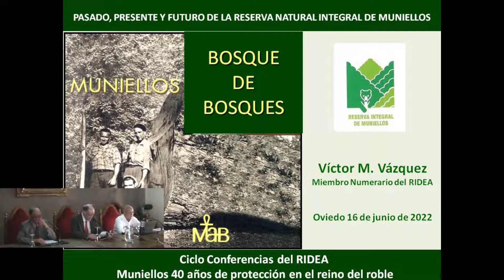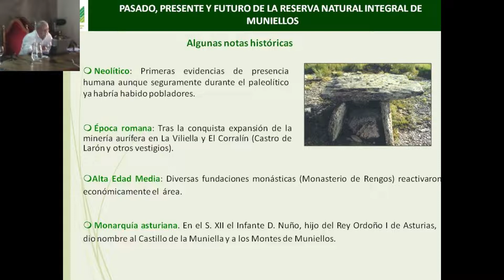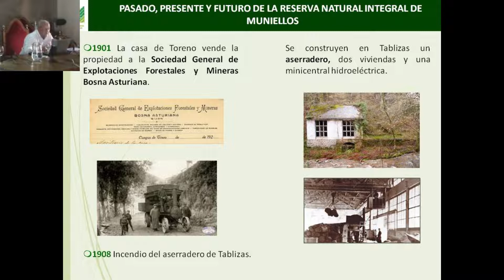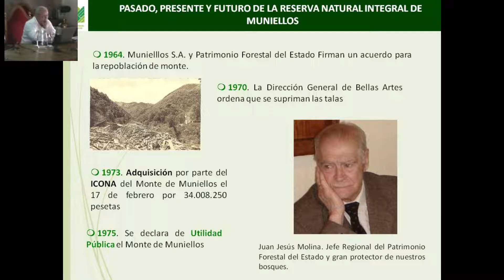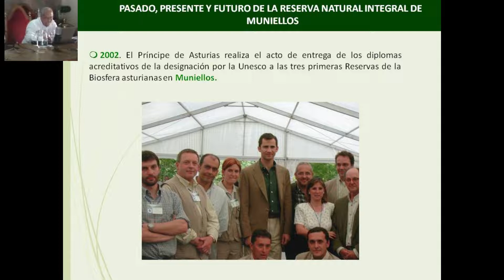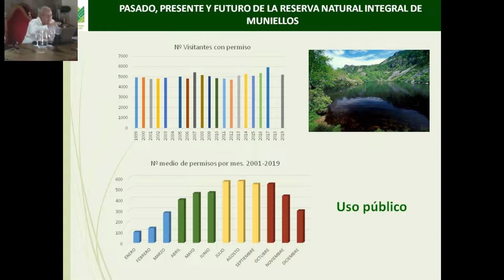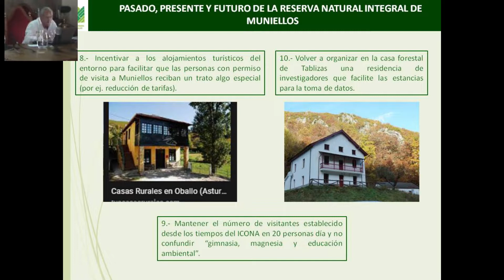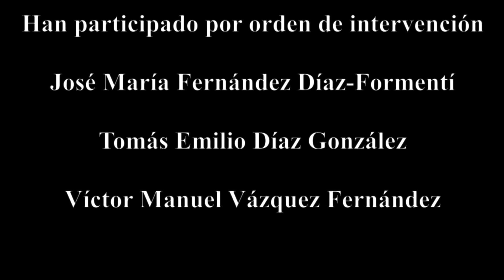PASADO, PRESENTE Y FUTURO DE LA RESERVA NATURAL INTEGRAL DE MUNIELLOS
Conferencia a cargo de D. Víctor Vázquez, biólogo y miembro numerario del RIDEA, con el que se pone fin al ciclo " Muniellos, 40 años de protección en el reino del roble"